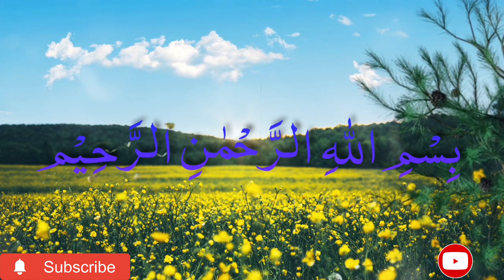Finally Parcel Aya 😀 gaya | Zafar tour and taste